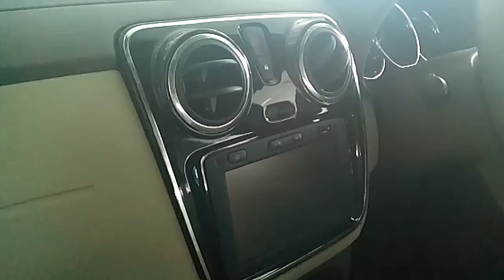Renault Lodgy Stepway Edition 2016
Renault Lodgy Stepway Edition